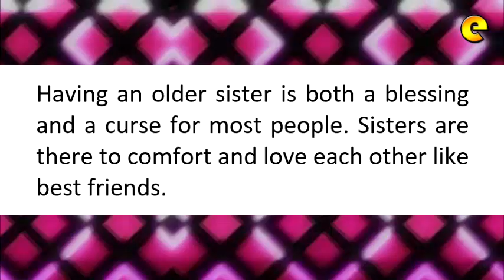Andrea Brillantes Disappointed By Her Elder Sister's Lack Of Respect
Andrea Brillantes Disappointed by Her Elder Sister's Lack of Respect: 'Bigyan mo naman ako ng respeto!'